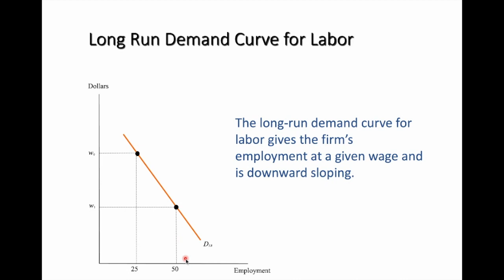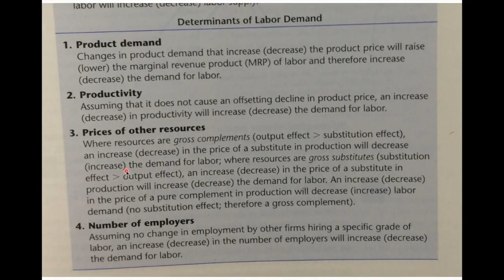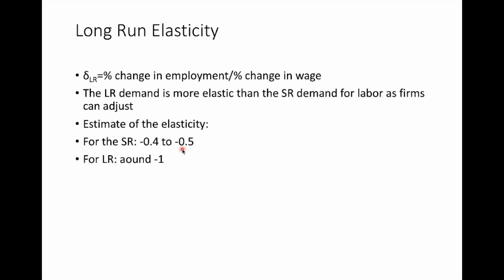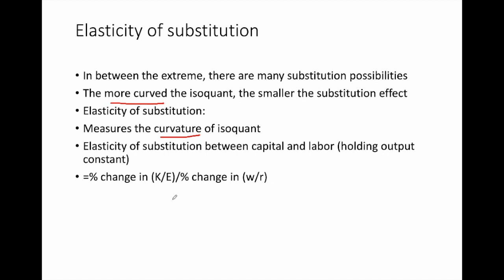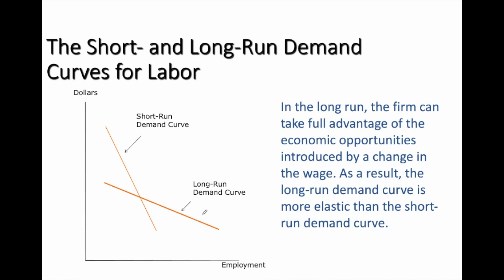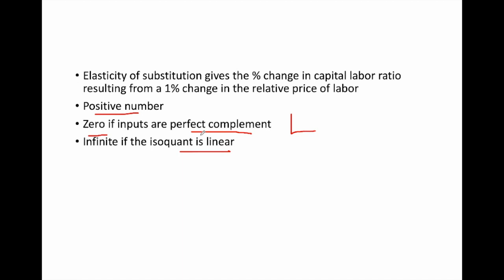LR Demand And SR Demand For Labor And Elasticity Of Substitution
This video is about the long-run and short-run demand curves for labor. There is also discussion on the elasticity of substitution.